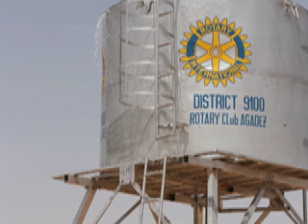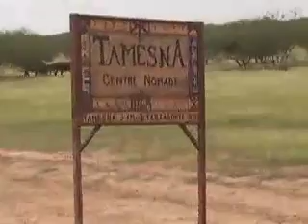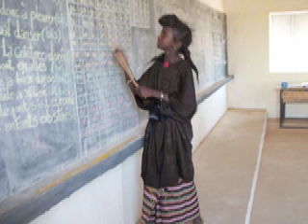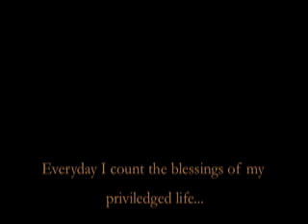The Tamesna Center for Nomadic Life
The Nomad Foundation's Tamesna Center for Nomadic Life provides essential services to the Nomads of Niger. Current projects include:  a medical clinic, solar powered wells, women's cooperatives, animal vaccination clinics, cereal and animal fodder banks and a boarding school.